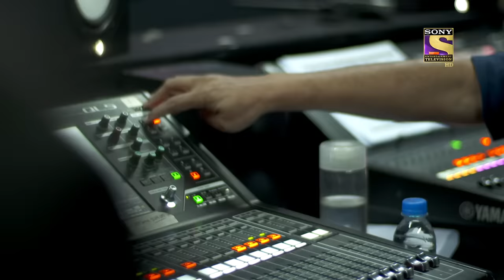"Live 100 Band" ने Live जाकर दिया एक सबसे हटके Act | India's Got Talent Season 8 | Fun Act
We bring you the best clips of the biggest reality show, India's Got Talent all under one roof! So sit back and enjoy the show!

Show Name: India's Got Talent
Judges: Malaika Arora, Kirron Kher, Karan Johar
Hosts: Bharti Singh, Rithvik Dhanjani
Producer: SYCOtv

About India's Got Talent:
The biggest reality show is back to find the talented gems in India! India's Got Talent is a reality show platform for all talents all over India. There are dance acts, stunts, and melodious singing all roped in one package.